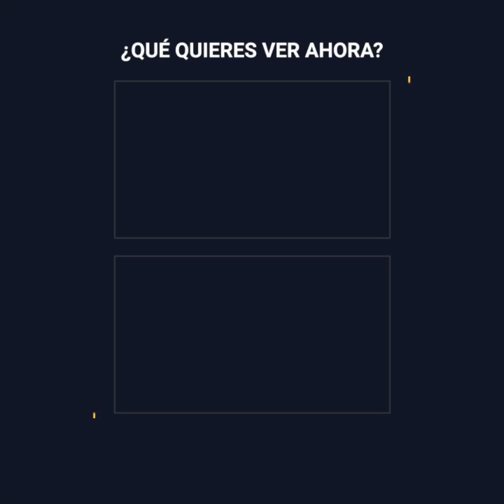La joven que asegura estar enamorada de un avión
“Estoy enamorada de un avión, su nombre es Dicki, y la intimidad con él es sensacional”. Sara es una joven que ha causado total impresión luego de que confesara que está en una relación con la réplica de un avión. Y es que ella tiene objetofilia, que consiste en una atracción inusual hacia un objeto.